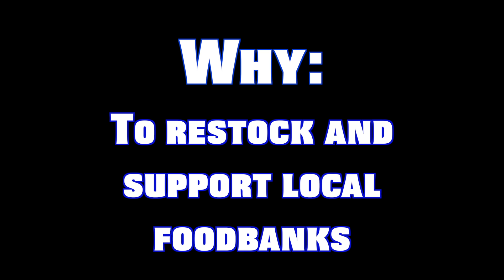Souper Bowl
Support the Riverview Raiders in the "Souper Bowl" against the Springdale Dynamos!